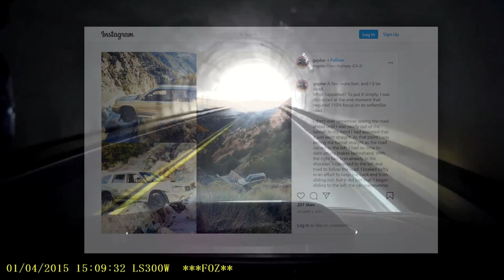7 Craziest Moments Caught on Dashcam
Dashcams are increasingly popular as drivers use them for a host of practical reasons: to protect themselves from theft, report bad drivers and as evidence in an accident. But sometimes these cameras capture events so sudden and unexpected that you simply wouldn’t have time to reach for a smartphone or camera.

Today we’ll be looking at some of the craziest moments ever caught on dashcam(s).

Stories in order:

7. An Unexplained Flash
6. A Terrifying Ride
5. Two Wrongs Don’t Make A Right
4. Caught in the Act
3. Plane Crazy
2. With a Bang
1. Over the Edge